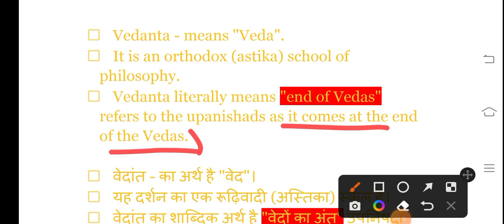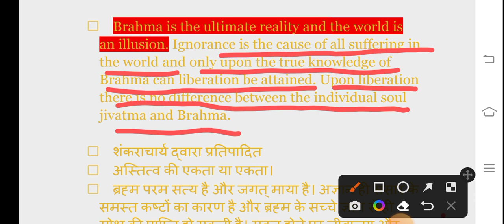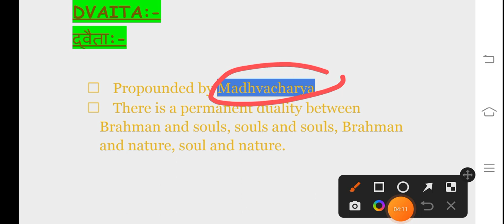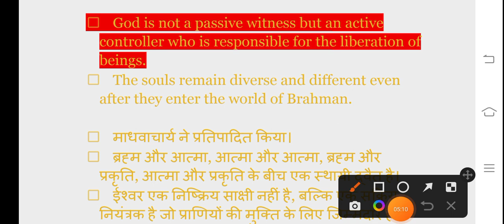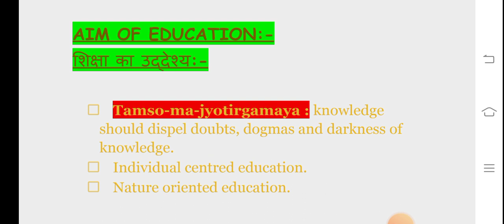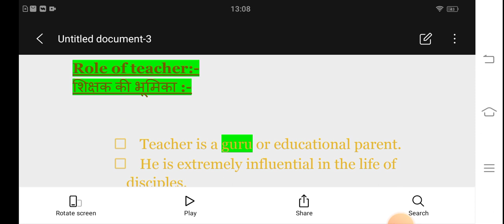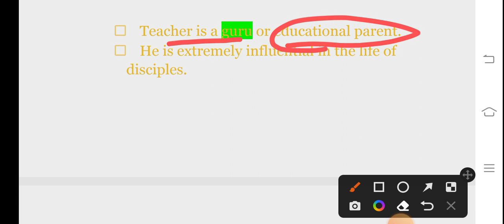Vedanta philosophy of education ccsu (BEd/MEd)